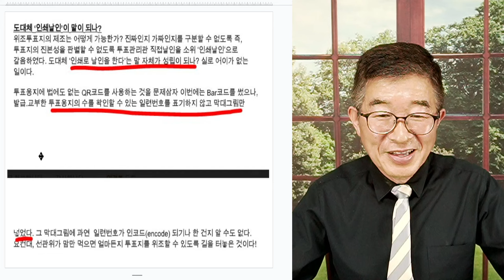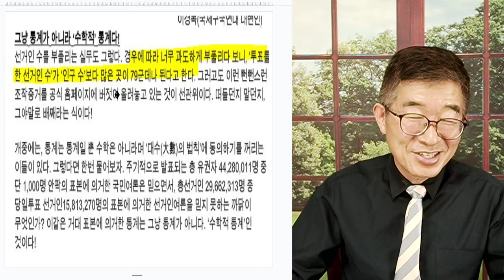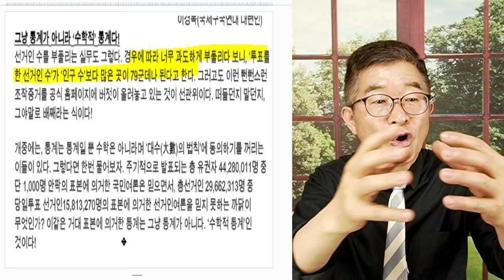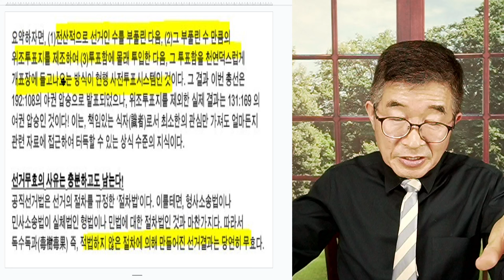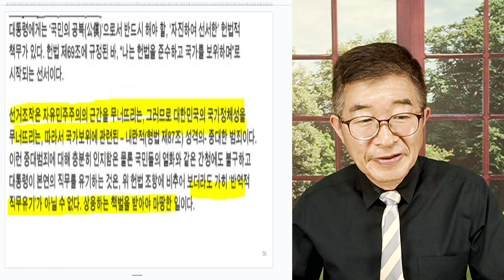선거, 수학적 통계! / "수학은 엄밀함 그 자체" / 숫자는 봐주는 것 없어 / 숫자는 사바사바 없어 [공병호TV]